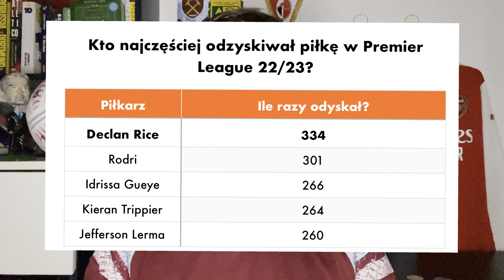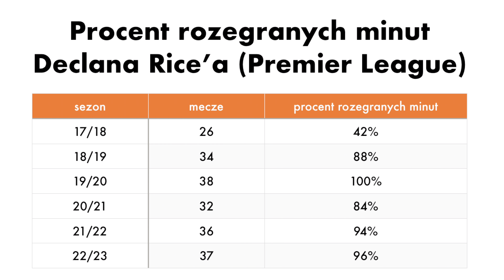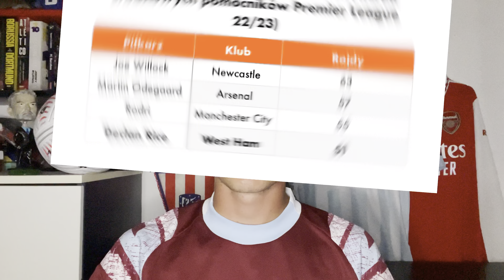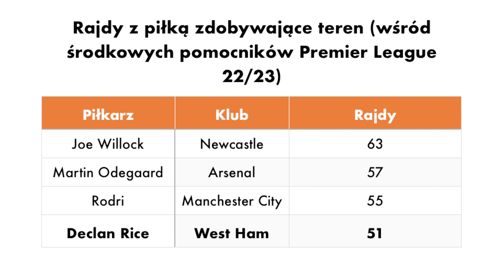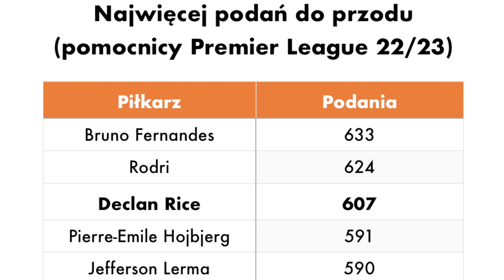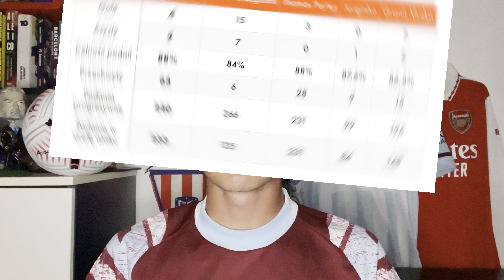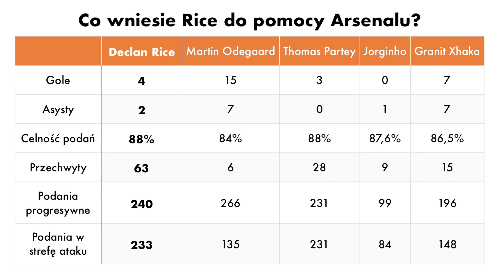CZY RICE JEST WART 105 MILIONÓW? HITOWY TRANSFER ARSENALU